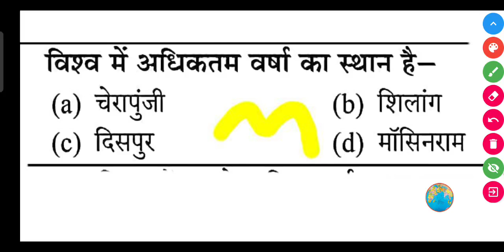विश्व में अधिकतम वर्षा का स्थान है—